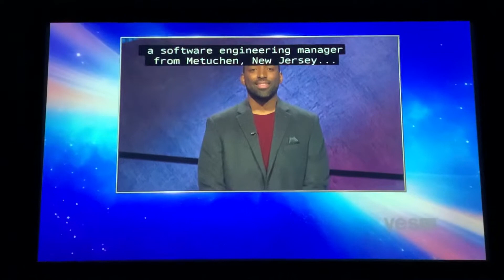Jeopardy, intro - Alan Johnson Day 2 (2/19/21)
So I did a little face reveal (in the “Community” chat on my channel) just because I felt like doing so 👍🏼 I gave a little update as to what’ll happen with this channel 🙂 all of you stay safe!